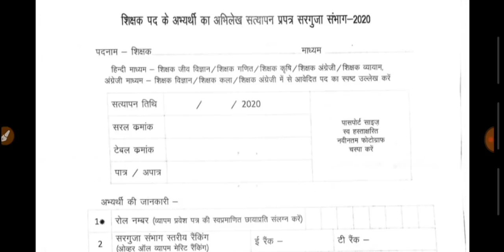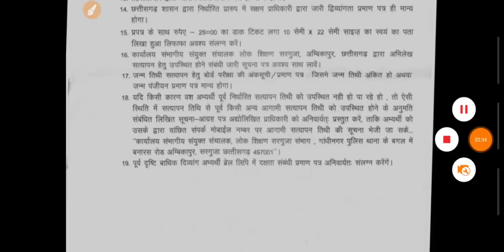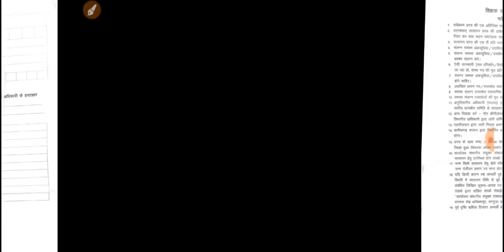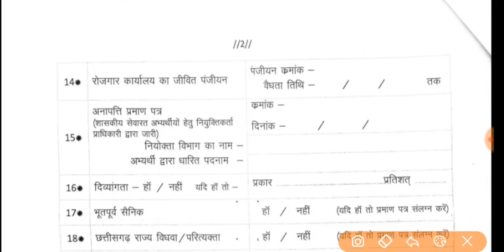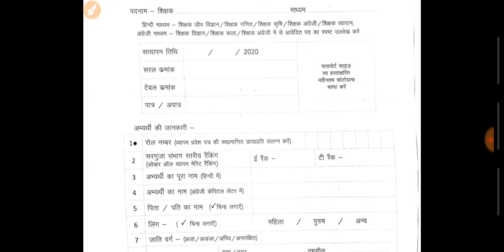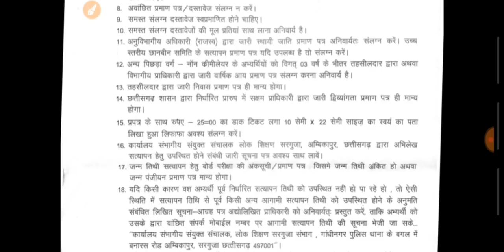शिक्षक भर्ती में रोजगार पंजीयन की जरूरत है या नहीं आय प्रमाण पत्र ओबीसी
छत्तीसगढ़ शिक्षक भर्ती प्रोसेस लेटेस्ट न्यूज़ रोजगार पंजीयन प्रमाण पत्र

Sahayak shikshak vigyan prayogshala .

2 -Sahayak shikshak vigyan

3- Sahayak shikshak kala

4- Sahayak shikshak kala avm vigyan angregi madhayam

5- Shikshak maths

6- Shikshak science

7- Shikshak English

8- Sikshak kala

9- Vyakhyata chemistry

10- Vyakhyata Physics

11- Vyakhyata Biology

12- Vyakhyata vanijya

bharti in cg latest information cg shikshak bharti niyam 2019 cg shikshak bharti notif